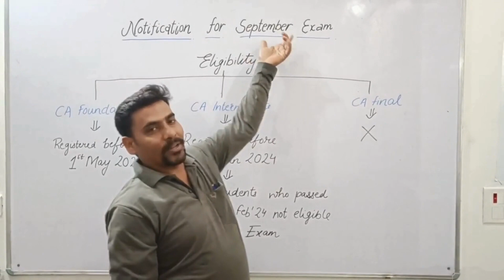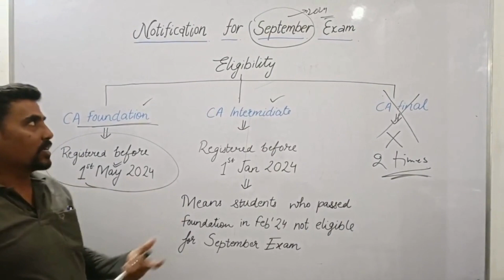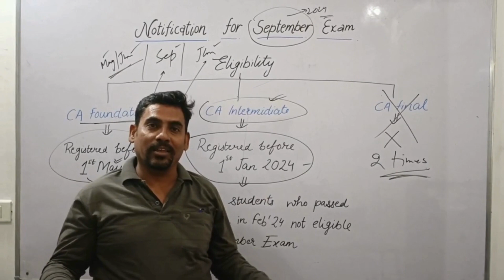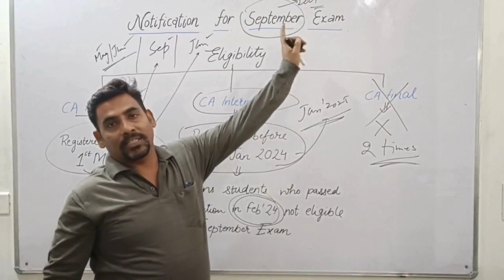Notification September Exams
News about September Exams
Is FEb passed out CA foundation students eligible for September exams